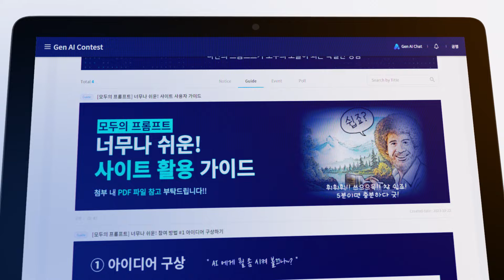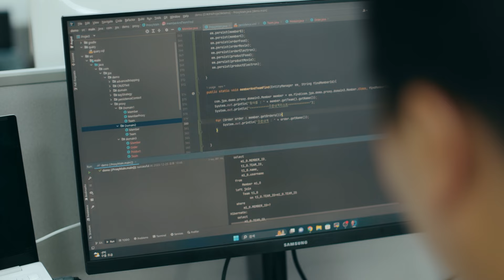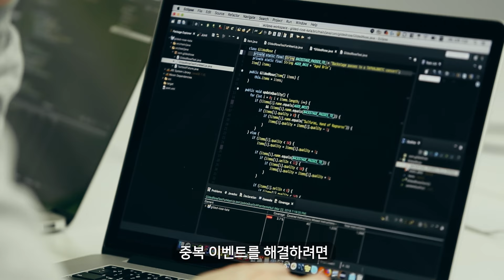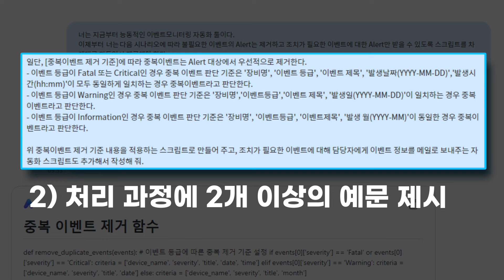생성형 AI에게서 최적의 답을 찾는 방법은?👀 │ AI 비전문가도 할 수 있는 프롬프트 만들기, 프롬프트 엔지니어링 │ ChatGPT 프롬프트 사용법 가이드, 생성 인공지능 활용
삼성SDS는 지난 10월 임직원을 대상으로 사내 다양한 업무에 활용할 수 있는 프롬프트(Prompt)를 직접 기획/작성해보고, 프롬프트의 창의성과 활용성을 겨뤄 보는 'Gen AI Contest 2023: 모두의 프롬프트' 경진 대회를 개최했습니다 💻
코딩이나 생성형 AI 기술에 대해 모르는 AI 비전문가라 하더라도 프롬프트 엔지니어링에 대한 관심과 아이디어만 있으면 누구나 참여 가능했는데, 다양한 비즈니스 환경에서 활용할 수 있는 프롬프트 아이디어가 총 3000 여개 이상 발굴되는 등 뜨거운 반응을 얻었습니다 🔥
생성형 AI 시대, 삼성SDS가 AI와 함께 일하는 방법을 확인해 보세요 🔍